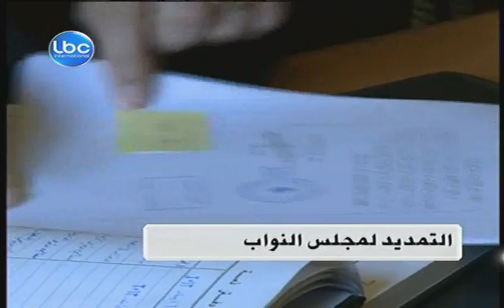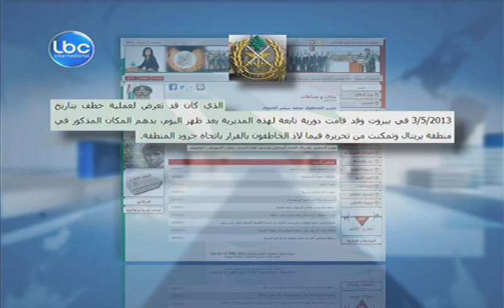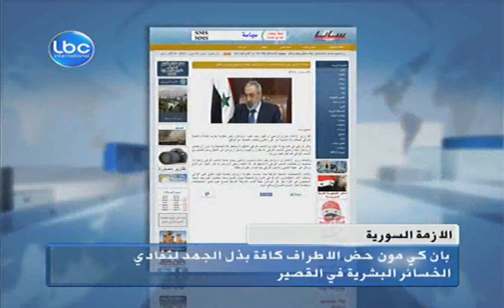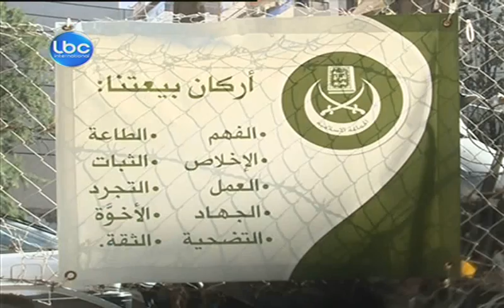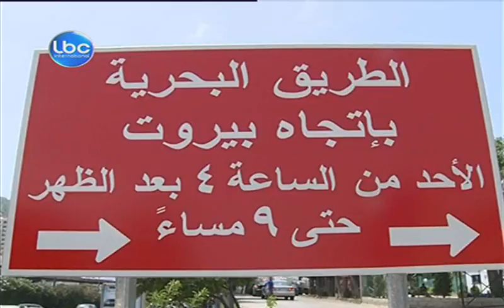LBCI Night Bulletin - June 2,2013